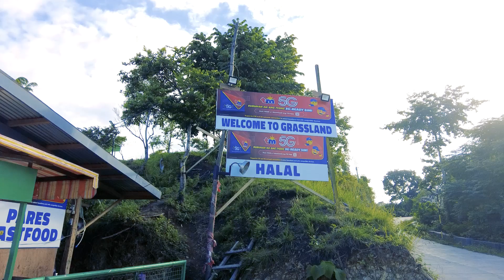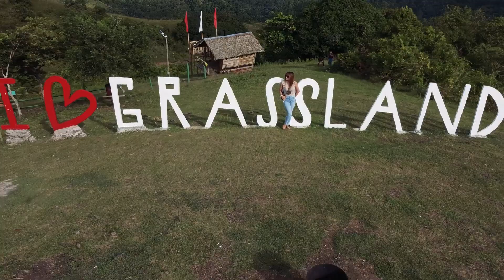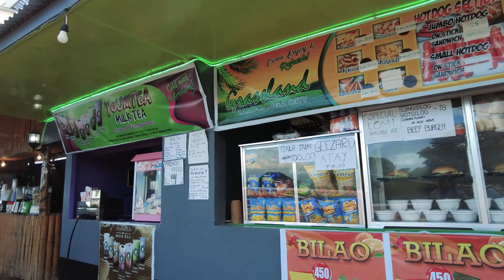Zamboanga City | Lantawan Grassland Travel Vlog | Dji mini 2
Grassland is located in Lantawan Pasonanca, Zamboanga City. Here you can witness an overlooking view of Zamboanga City. Going there will take you roughly 30 minutes from the city proper.